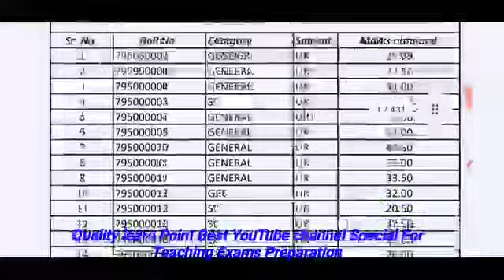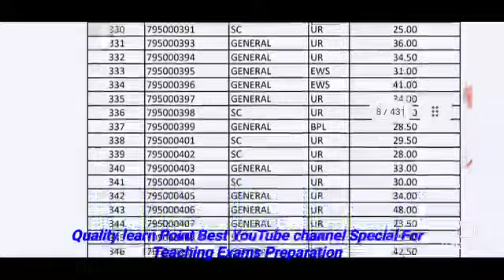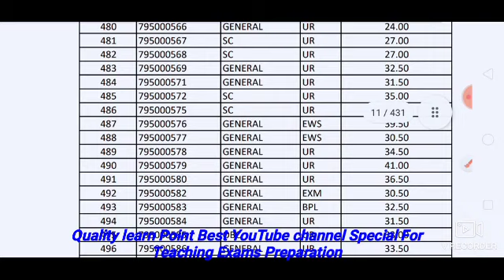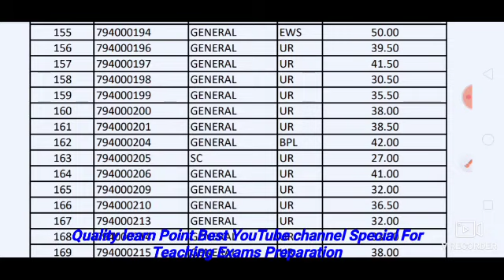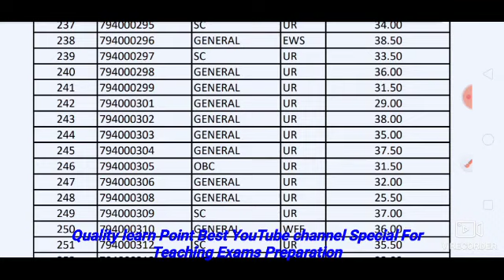TGT Arts / Medical Commission 2020-21 All Students Written Marks | POST CODE 795 /794 Written Marks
All Students Written Marks | POST CODE 795 /794 Written Marks